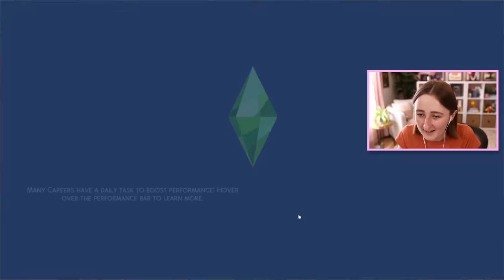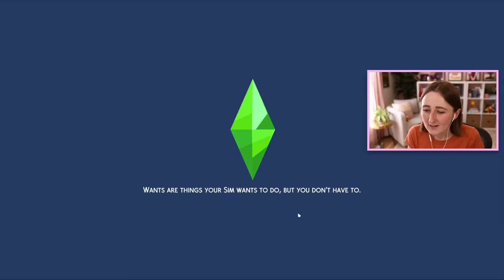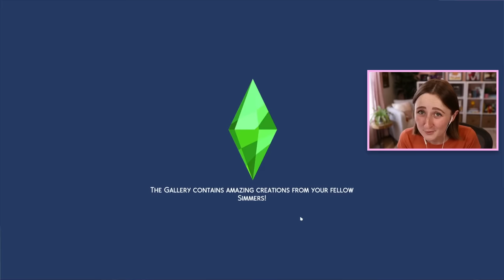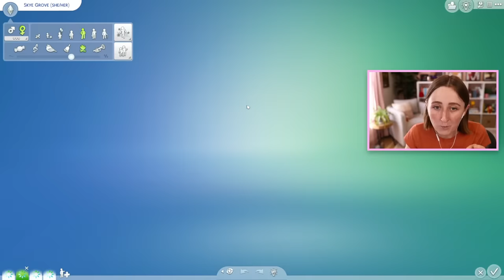MY SIMS HORSE IS PREGNANT!!!!!!!!!!!!!!!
Episode 2 of my Horse Ranch mini series!